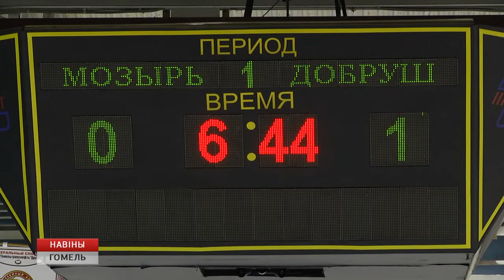Продолжаются областные соревнования по хоккею среди детей и подростков "Золотая шайба"